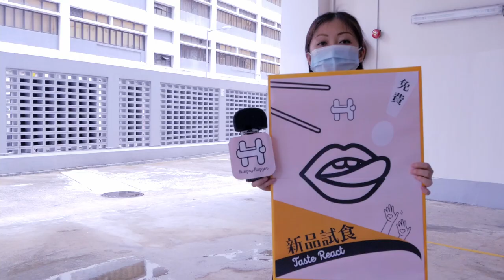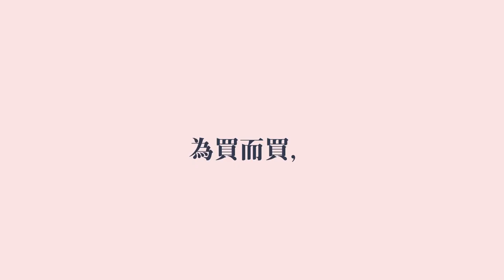堅 脆！飲食匠人手工櫻花蝦XO醬！| SOOOO Crispy Sakura Shrimp XO Sauce I Taste React I Hungry Hugger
好吃又方便的公仔麵可算是繁忙的香港人的居家必備，遺憾地公仔麵是致肥的一大因素，一包公仔面的卡路里可達500卡路里，相當於2.5碗飯，再加上滋味無窮的調味粉，卡路里更加之高！為了拯救香港人的健康，@sooohungry 為大家搜羅健康又方便的櫻花蝦XO醬撈蝦子麵，不出3分鐘已經準備好，方便程度猶如公仔面！

About 【Taste React】
日常熱愛搜尋優質美食的 @sooohungry.offical，每次搜尋到新品美食都急不及待想與他人分享。立即收看她今次又如何說服路人 ，和她一起品嚐神秘美食新發現，這個開箱食評絕不會令你失望！

想選購片中介紹的櫻花蝦XO醬 及 撐本地飲食匠人?

The delicious and convenient instant noodles are a must-have items at home for the busy Hong Kong people. Unfortunately, instant noodles is not only fat, but also unhealthy for our body. A pack of instant noodle has calories as high as 500 kcal, which is equivalent to 2.5 bowls of rice. Also with the seasoning powder, it has even more calories. To rescue Hong Kong peoples’ stomach, Sooohungry found a healthy and convenient alternative for instant noodles, the Crispy Sakura Shrimp XO Sauce with Shrimp Roe Noodles. It can be ready in less than 3 minutes, just like instant noodles!

About Taste React

sooohungry.official is always hungry for quality food and can't wait to share with others. She even goes out of her way to convince stranger(s) to try out her discovery and review it with her. Watch this ridiculously serious unboxing experience, you will not be trick!

Want to get the Crispy Sakura Shrimp XO Sauce introduced in the video?